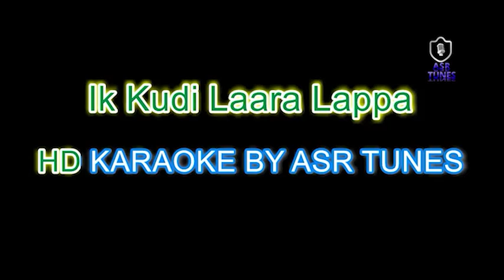Ik Kudi Lara Lappa (Gursewak Mann) HD KARAOKE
Song: Lara Lappa Meledy
Singer: Gursewak Mann
Album: Lara Lappa
Music Label: T-Series